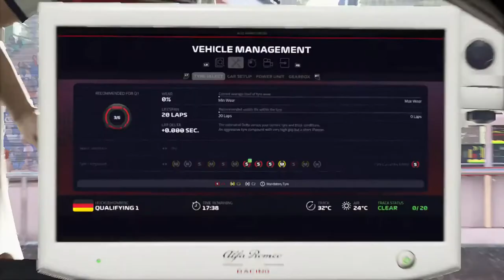DIT IS ONGELOOFELIJK - F1 2019 Career #33 (F1 2019 Career Mode Nederlands/Dutch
Mijn F1 2019 Career aflevering 33: Duitsland
Vond je de video leuk? Beloon het dan met een like
Nooit meer een video missen? Schakel het belletje in
FIJNE FEESTDAGEN IEDEREEN !
Tools die ik gebruik
Xbox One